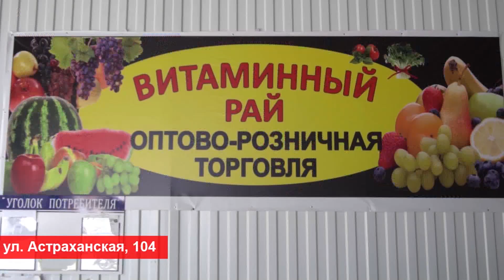23 марта 2023 г. "Городские подробности" Информационная программа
Сегодня вы узнаете в "Подробностях":
1. О том, как прошло в Анапе краевое заседание по обеспечению пожарной безопасности.
2. Что горело ночью на курорте.
3. О достойном результате анапских спортсменов и не только